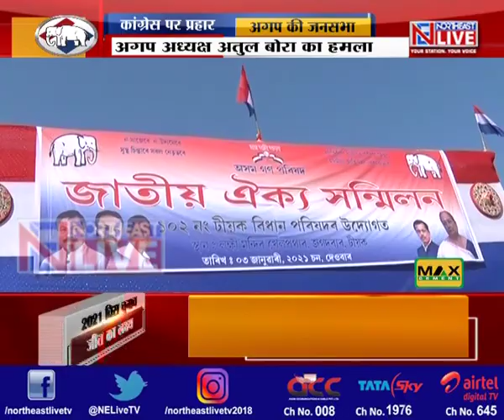आखिर किसने कहा...कांग्रेस कोरोना वायरस से भी है खतरनाक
अगप के अध्यक्ष अतुल बोरा ने कांग्रेस की तुलना कोरोना वायरस से की। उन्होंने कहा कि कांग्रेस कोरोना से भी बड़ा वायरस है और एआईयूडीएफ के प्रमुख मौलाना बदरुद्दीन अजमल के टोटके वाला पानी पीकर वायरस मुक्त होने का जो कांग्रेस सपना देख रही है, वह कभी भी पूरा नहीं होने वाला है।